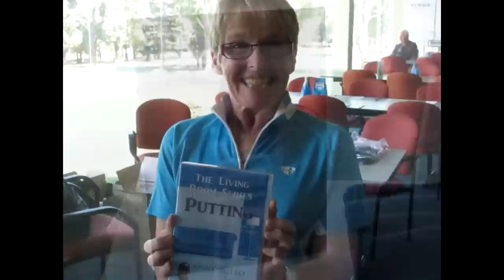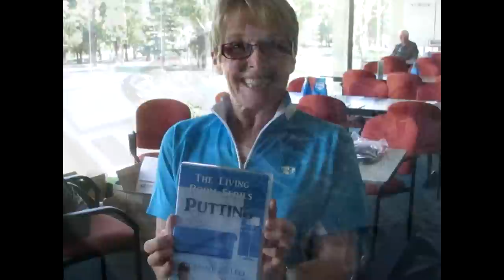Anne Rollo Golf's Girls Day Out 2013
Golf Day, Anne Rollo, fun golf day, loudmouth golf, golf4her, crowne plaza hunter valley, birdee sport golf gear